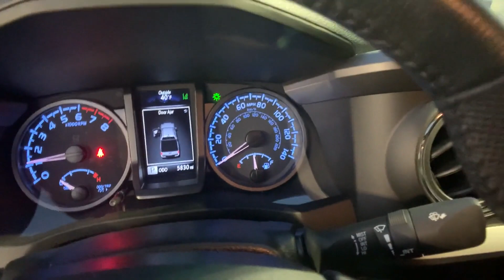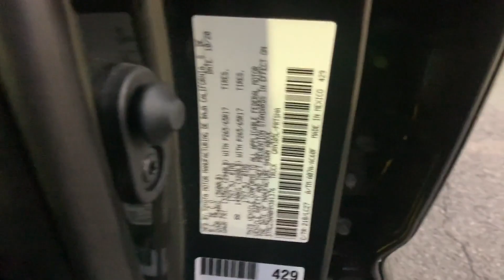Used 2021 Toyota Tacoma 4WD SR Chantilly, Washington DC, Vienna, Arlington, Springfield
2021 Toyota Tacoma 4WD SR 3TMCZ5AN0MM381376 Video

This 2021 Toyota Tacoma 4WD SR 3TMCZ5AN0MM381376 is full of phenomenal features such as: